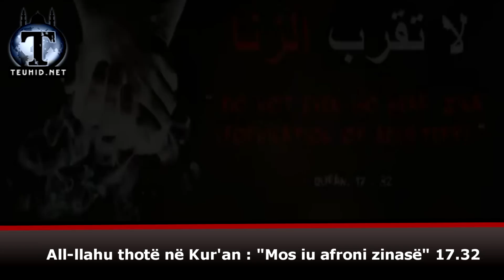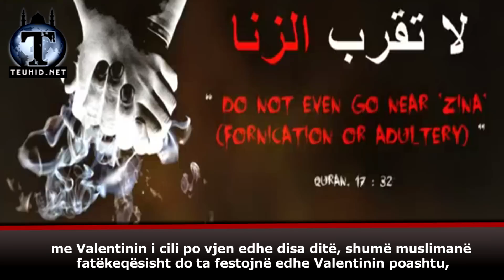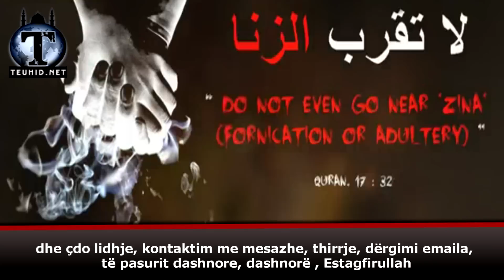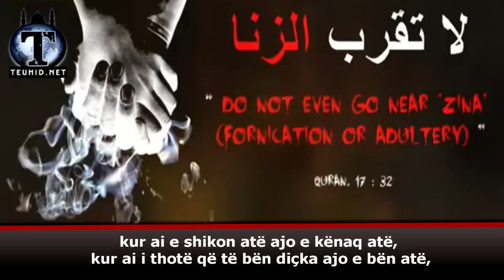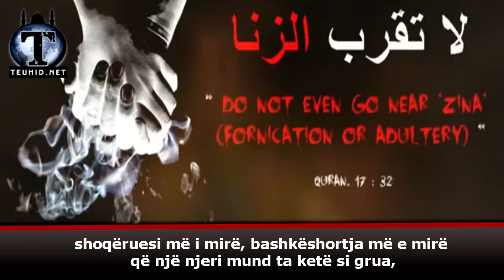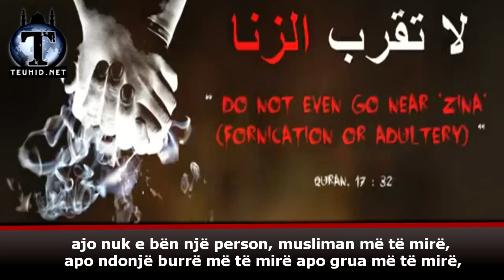Shën Valentini - festë pagane! (Mos iu afroni zinasë!)